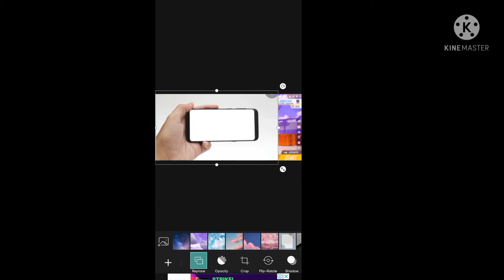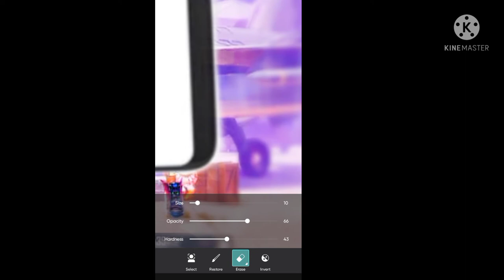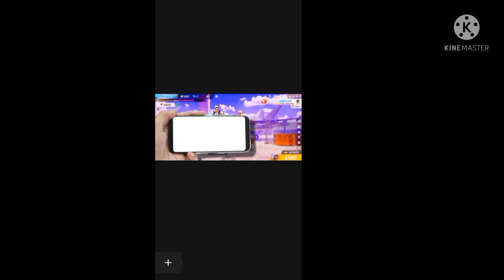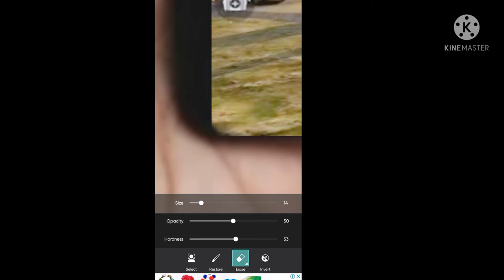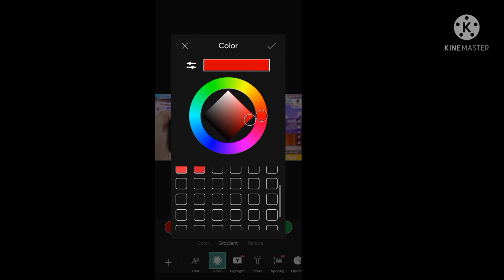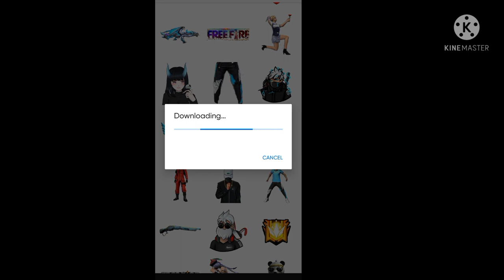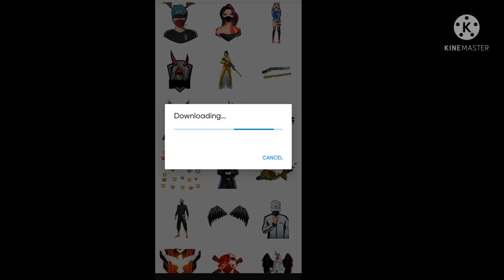FREE FIRE BEST THUMBNAIL👌👌